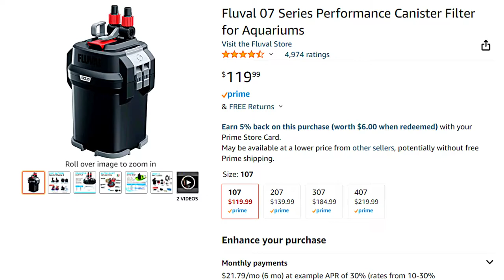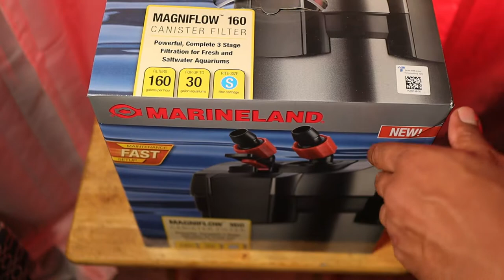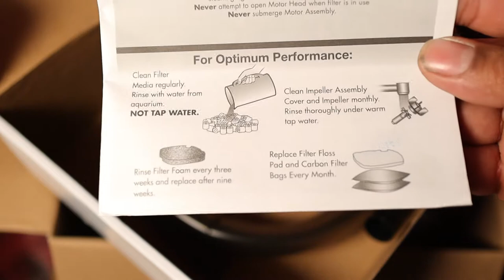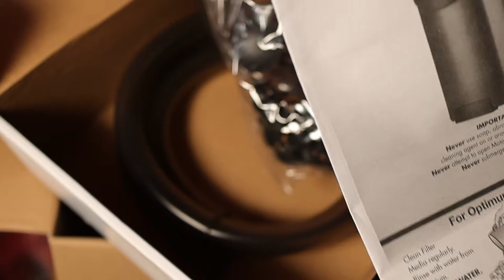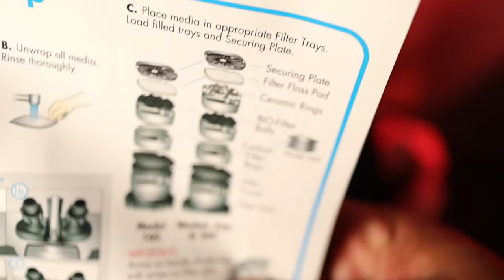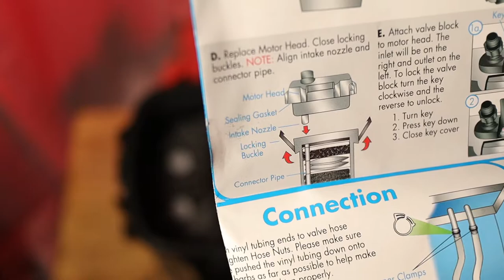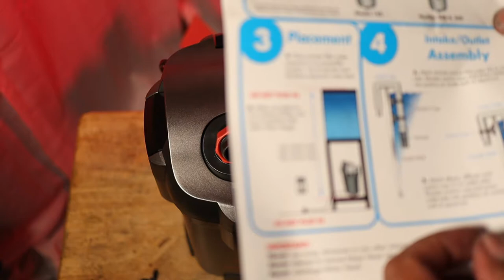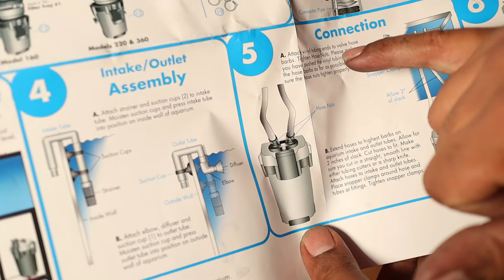Best Canister Filter For Under $100?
In this video we are doing a product review on the Marineland Magniflow 160 canister filter. This is a super awesome canister filter that I purchased to experiment with a new species of reptile. So tell me what you guys think of the video down in the comments and check out the links.

Amazon Links
-Free 30 Day Trial Amazon Prime

-Marineland Magniflow 160 Filter

-Fluval 107 & 207 Filters

-Amosijoy Canister Filter